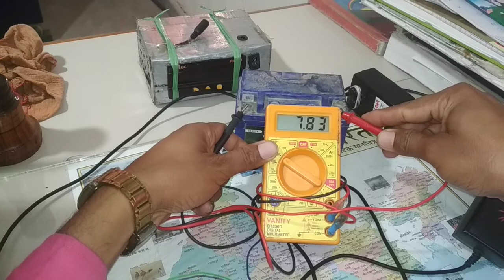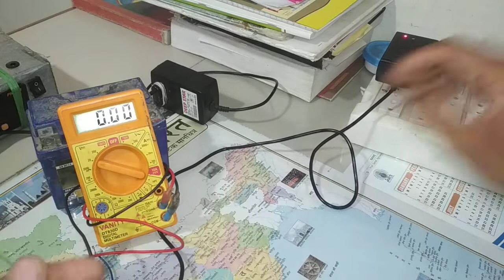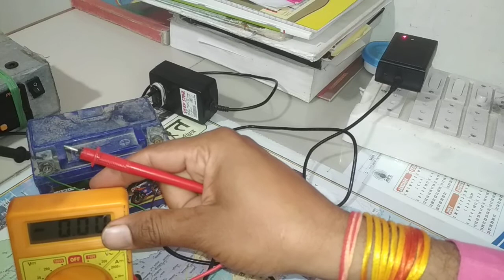HOW TO CHARGE BIKE BATTERY AT HOME